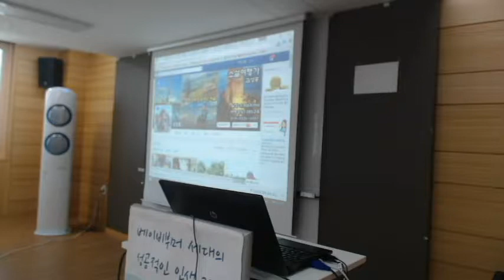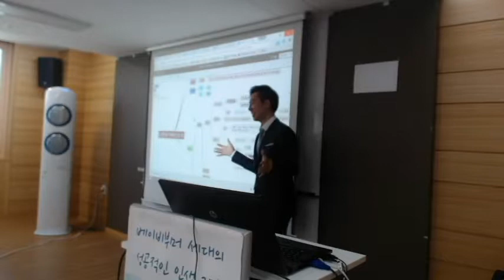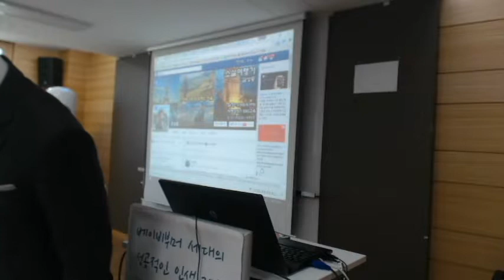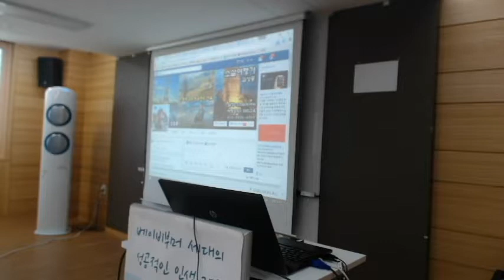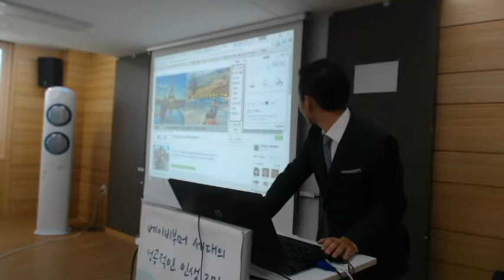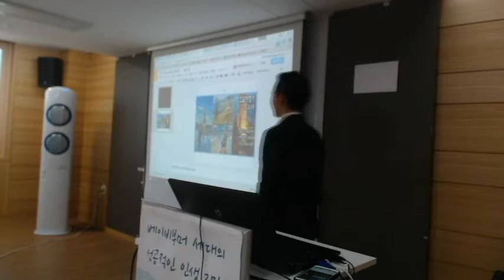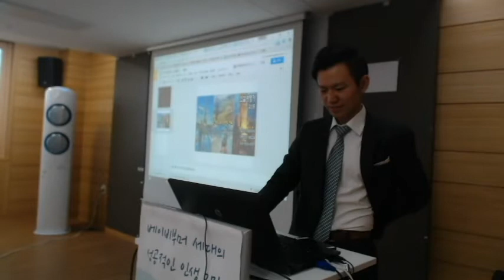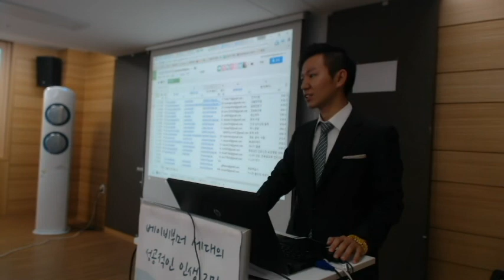[미레도시 김성종]디지털 이미지 마케팅 + 나만의 커버스토리 만들기 도심권인생이모작지원센터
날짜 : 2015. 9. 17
장소 : 도심권인생이모작지원센터
강의 : 디지털 이미지 마케팅